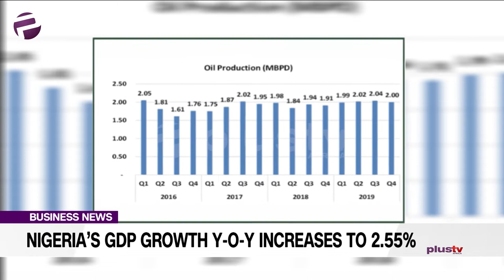Finance Expert On How The Coronavirus Will Affect Nigeria's Economy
Nigeria’s economy based on the national bureau of statistics report released earlier in the week, showed a year on year increase in GDP figures of 2.55% in real terms in the fourth quarter of 2019 from 2.28% in the previous quarter. The non- oil sector contributed 92.68%, while the oil sector contributed 7.32%. Service sector contributed the highest 53.64%, agriculture contributed 26.09%, industries contributed 20.27%.

Dr. Joshua Bamfo, Partner and Head Of Transfer Pricing at ANDERSEN TAX joined us in the studio.